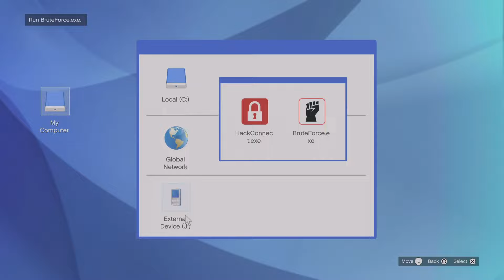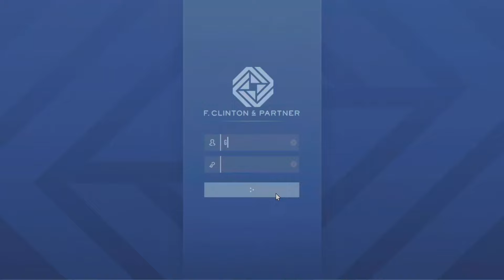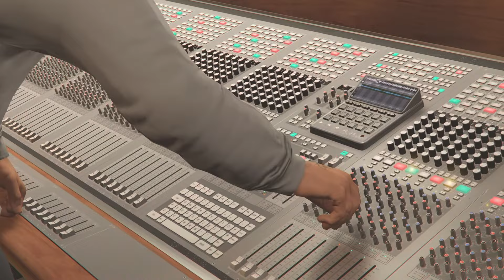Pew Pew Primos Wick • GTAO ft.NukaJim [7/23/22][1]